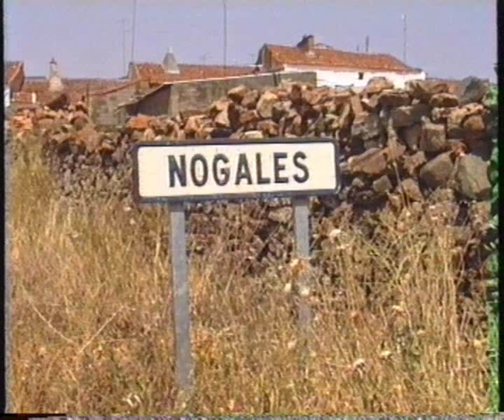nogales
Vista de la Plaza y el castillo